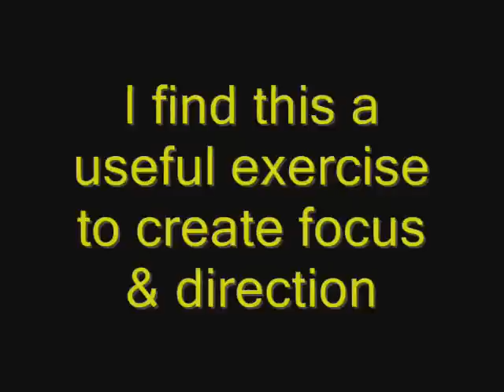Donkey 'Hand Target training'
ok bit of a long video but i wanted to show the thinking that goes on & the patience often required in clicker training, so that the animal can work things out & gain in confidence & trust from this interaction:)
Bertie has already done some small bits of target training work with an improvised target stick..kids small play shovel that was to hand, so he already had had a got with targeting an object.
I have asked him to target my hand because I find it helps them learn to listen to my body language, creates focus & can give direction. you will see in later videos how this exercise will come in useful.

It is also a great way for helping to build up trust between me and Bertie..he learns that hands and movement of my body can be rewarding.

Bertie is a 7mth old brown donkey foal that we are clicker training..we have had him for just 2 weeks and this video covers some of the work we have started wtih him in his first week.

I will try to video and share as much of his progression with him as i can.

Thankyou.